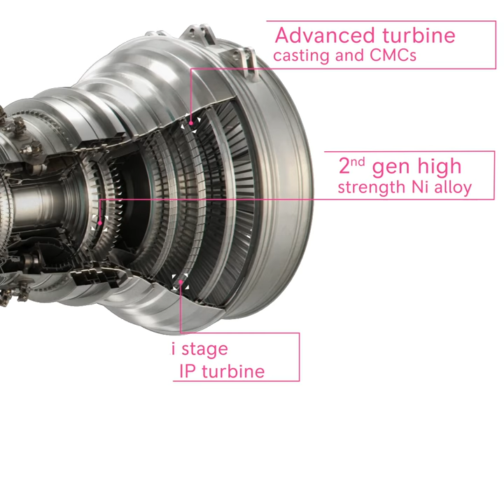UltraFan tech callout